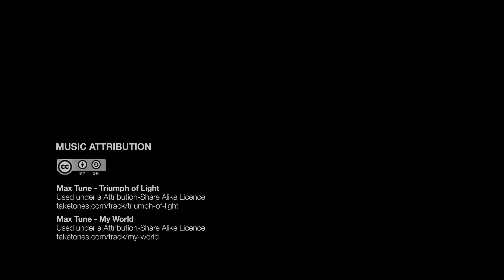What's Your Flava? – Episode 4: A Bi-te to Eat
As the dinners wrap up, the hosts begin to decide who they will invite back for dessert. But, when an unexpected ingredient is thrown into the recipe, will our bisexuals still have the sweet ending of their dreams?

WHAT'S YOUR FLAVA?

In this slow-cooked speed dating show, four pairs of friends go on rotating dinner dates. Throughout the series, we follow eight young bisexuals as they look for love, friends or maybe something a little spicier. We watch as they clash, laugh and flirt their way through three courses – the whole time gaining a unique insight into what it is like to grow up and experience romance as a young bisexual person.

EPISODES:

Episode 5: Bi the Way – Released Tue 29 May
Episode 6: Biiiiiiiiiiiiii – Released Tue 5 June

CREDITS:

Series Producers: Adam Boys, Oliver Levi-Malouf, Patrick Zoerner // Associate Producers: Amie Atty, Erin Friedman // Directors: Angela Toomey, Holly Warner // Directors of Photography: Joshua Lee, Abby Dunn // Production Designer: Alexandra Muir // Production Manager: Liv Gillan // First Assistant Director: Eirena Sapounas // Second Assistant Director: Oliver Ellis, Kane Gaundar // Camera Operators: Aidan Jessup, Eden McFarlane, Harri Sharp // Camera Assistants: Harri Sharp, Molly Hanrahan, Tamatea Kohu // Location Sound Recordists: Adam Boys, Tahira Donohoe-Bales // Post Workflow Co-Ordinator/ Lead Editor: Alex Warren // Editors: Jeremiah Puni, Scott Koppelhuber, Eden McFarlane, Karen Masters, Alex Warren, Jack Antrobus // Graphics and VFX Designer: Jordan Mutton // 2-D Animator: Jasmine Rule // Composer: Kane Gaundar